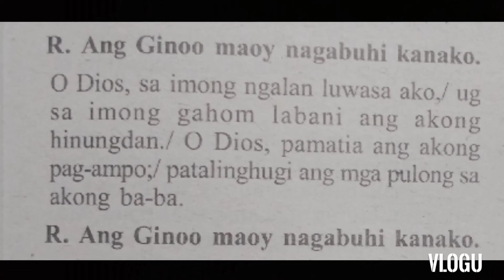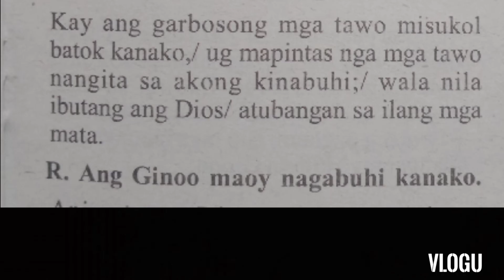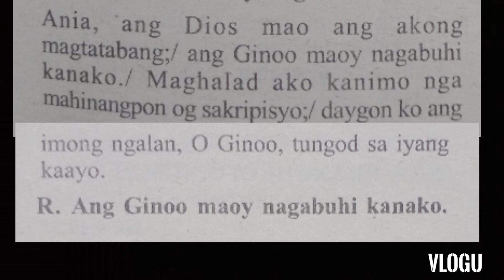September 19, 2021 Responsorial Psalm "Cebuano" 25th Sunday in Ordinary Time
chords response

A.          D.         E.
  Ang Ginoo
                    C#m  F#lm
 maoy nagabuhi
   Bm   E.     A
kana _-ko
verses

A.      C#m
D.      A
D.      A
E.       A.  EsusE